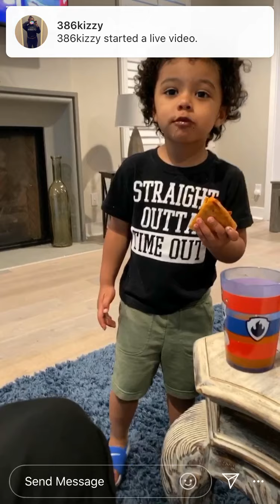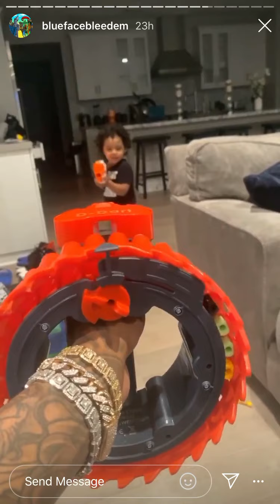BLUEFACE FUN DAY WITH HIS SON TURNS INTO HELL WHEN GF COMES HOME AND BREAKS WINDOWS IN A RAGE